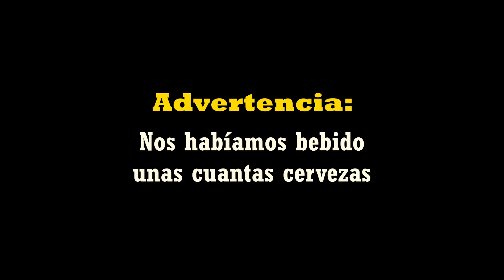Cocina con Edu, Bocadillo de TEXTURAS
Ingredientes:
Pan en todos sus estados.